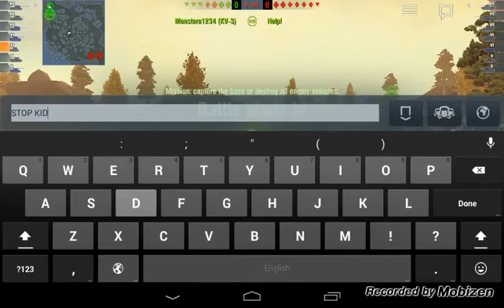Epic fight ended in a funny way !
Hello guys, this video is dedicated to my awesome fan nightbird21 who really helped me win this battle. Even if I would have lost this battle, I would surely had thanked him for what he did since I know him. He is the alive proof that even 40%ers can be great players ! Thank you man !